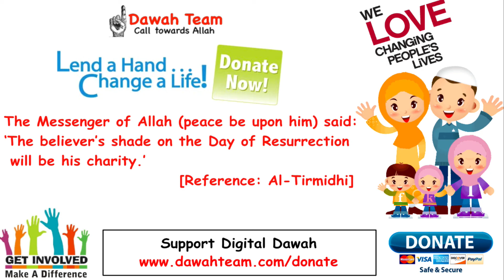🚨THE SPECIAL HOUR ON FRIDAY THAT ACCEPTS ALL DUA🤔 ᴴᴰ - Mufti Menk